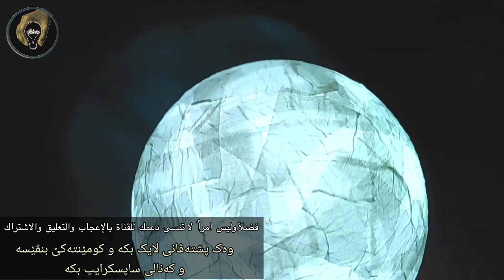فكرة💡كيفية صنع قمر مضيء شبه حقيقي!باستخدام بالونة/rpx2ideas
How to Make an Almost Realistic Luminous Moon! using a balloon
كيفية صنع قمر مضيء شبه حقيقي! باستخدام بالونة

فضلٲ وليس امرٲ لا تنسى دعم القناة بالإعجاب والتعليق والاشتراك

وەک پشتەڤانی لایک بکە و کومێنتەکێ بنڤێسە
 و کەنالی ساپسکرایپ بکە

• DIY

● فكرة إعادة التدوير مذهلة
● كيف تصنع مصباح خشبي رائع بيديك

● اصنع شلالًا رائعًا باستخدام الستايروفوم

● المشاريع الصغيرة المربحة
● مشروع مربح
● افكار اصنعي بنفسك
● اصنعها بنفسك
● اصنعي بنفسك
● افكار اصنع بنفسك لرمضان
● افكار اصنعها بنفسك
● زين بيتك بنفسك
● زين منزلك بنفسك

• درست كرنا نافورەكا جوان ب فلينى

• پروژێن بچیك  و داهاتەكێ باش

• Fikra mezin ji bo vezîvirandina şûşeyên plastîk
• Meriv çawa bi karanîna lehengek plastîk xwedan destmalek hêsan çêdike
• Meriv çawa ji bo projektora LED-ya derveyî amûrek bikêr çêdike
• Meriv çawa ji lûleyên PVC lampayên xemilandî çê dike
• Ji stirofoam û çîmentoyê şelaleke ecêb çêkin

● Ji kerema xwe ji bîr nekin ku bibin abonetiya kanala me

● هيفيدارين ژبير نەكە كەنالێ مە سابسكرايب بكە

Rpx2 ideas rpx2ideas rpx2 ideas
▪︎ rpx2 ideas
▪︎ RPX2 IDEAS
▪︎ RPX2